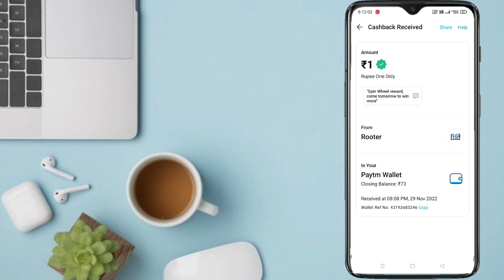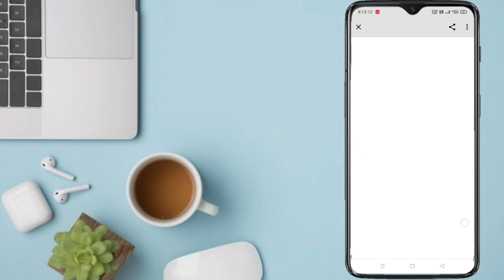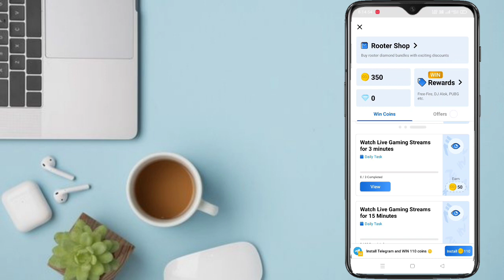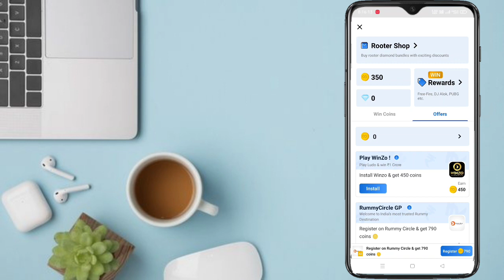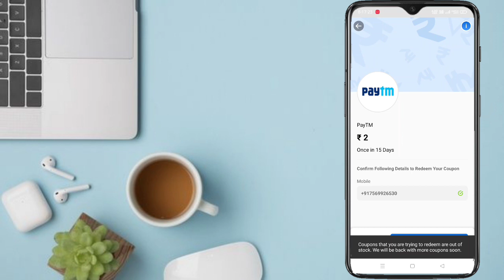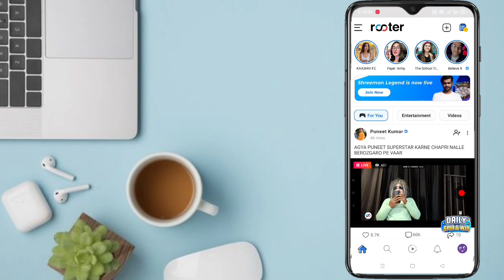రోజుకి ₹500 | How to Earn money with online | online Money earning App | Easy money earning tricks.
🤝🤝🤝 Promotion / Business